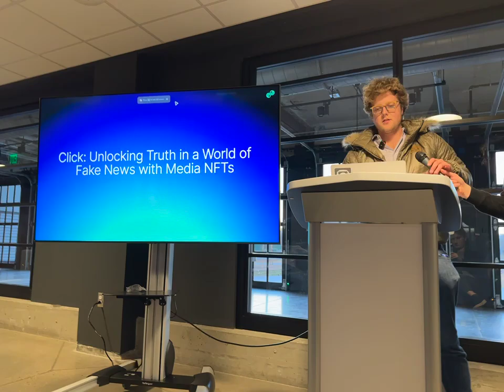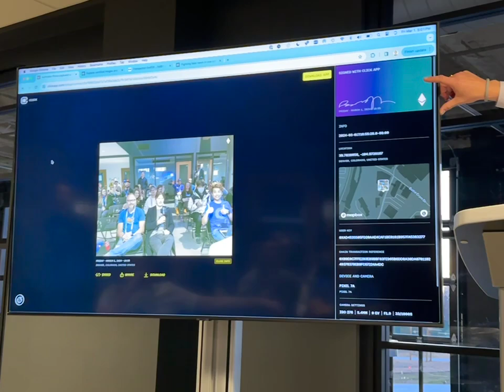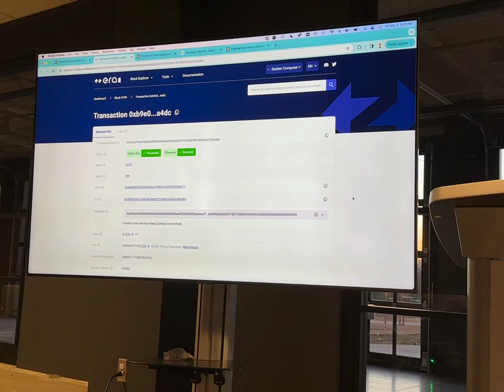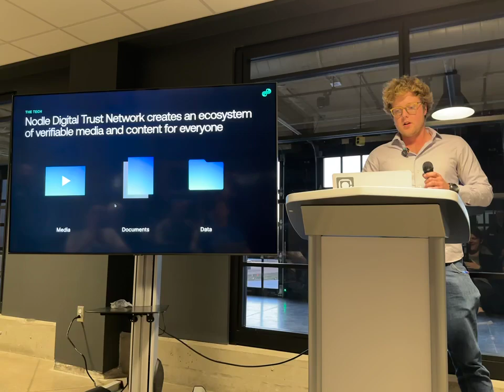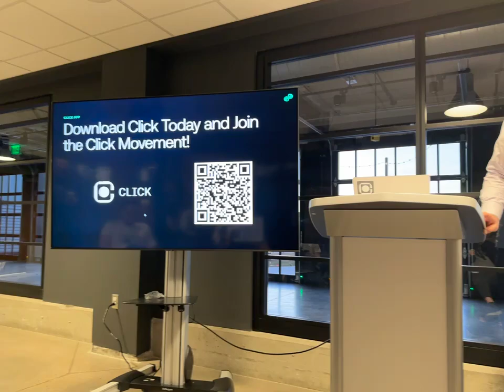Nodle & Click Announce Ethereum Expansion via Rollups at ETH Denver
Earlier today, Nodle announced that the Click camera app is being deployed on a new dedicated Ethereum Layer 2 testnet, built with ZKsync. The Click app has effectively become multi-chain and now supports both the Nodle parachain and the Ethereum rollup. Nodle Co-Founders Garrett Kinsman and Eliott Teissonniere announced the release with a live demo at ETH Denver of Click running on the Layer 2 rollup.

Nodle is a Digital Trust Network designed to connect and verify reality. Nodle is using the C2PA open source stack (led by Adobe and The Linux Foundation) to create a proof of provenance and help certify that photos and videos captured by a user are authentic. Media and certificates are then anchored to the Ethereum rollup. Today, Nodle is the most active Polkadot Parachain by a number of metrics, and the Nodle app just crossed 100,000 daily active users.

To further this mission of enabling anyone with a smartphone to capture verified media, Nodle launched the Click app, allowing anyone to take C2PA certified videos and images and push those records on-chain using IPFS and their proprietary software, ContentSign. Download Click on iOS or Android and visit us